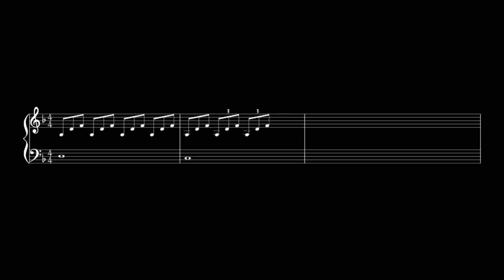RAMESH BALSEKAR PROGRESO EN LA BÚSQUEDA ESPIRITUAL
RAMESH BALSEKAR PROGRESO EN LA BÚSQUEDA ESPIRITUAL.Maharaj siempre está dispuesto a resolver las dudas y dificultades de los que buscan la verdad y pide que le hagan preguntas. Todo el tiempo está diciendo que, en especial los visitantes extranjeros, que gastan tanto dinero y se toman tantas molestias para venir a verlo a la India, no deben desaprovechar su tiempo sentándose en silencio, sino que deben hacerle preguntas pertinentes. Si en
realidad no tienen preguntas que hacer, dice él, quiere decir que han tenido ya
la apercepción de la Verdad, ¿para qué gastar su tiempo, por qué no regresar a casa? Si, por otro lado, hay alguna cuestión que no esté del todo clara, su elucidación debe buscarse aquí, en este momento. "Pero -advierte- no hagan preguntas como un ser humano que está centrado en un objeto fenoménico.
Recuerden, no estoy hablando a entidades individuales, es la conciencia hablando
a la conciencia sobre ella misma".
Uno de los visitantes extranjeros, que había estado yendo a ver a Maharaj
durante algún tiempo, fue el primero en preguntar con cierta reserva: "Quizás
hable desde el punto de vista de una identidad cuerpo-mente, pero hay una
pregunta, un problema, que me ha inquietado por tanto tiempo que no puedo
contenerme más de plantearlo. He hablado sobre él con algunos de los buscadores
que vienen aquí y sé que tienen el mismo problema. Sin embargo, no estoy
hablando por ellos sino por mí mismo. El problema es éste: ¿Cómo saber si en la
búsqueda espiritual hay algún progreso? En ocasiones, sobre todo cuando estoy
meditando, tengo un chispazo de lo que estoy buscando, pero sólo un chispazo y
en muy contadas ocasiones. ¿Cómo saber si estoy progresando?"
2°. ✓ Dale Click a la campanita, elegí: GUARDAR TODAS LAS NOTIFICACIONES DE ESTE CANAL 👈 Mi facebook